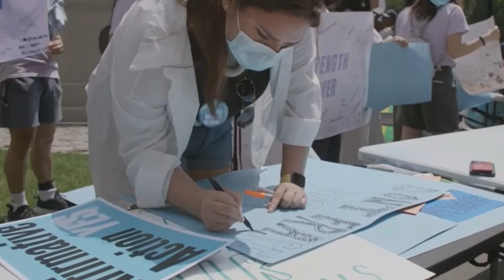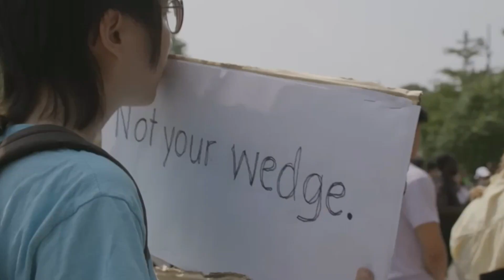Thomas Sowell's take on affirmative action for college admissions.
A firm majority of Americans back the Supreme Court’s decision to gut affirmative action in college admissions, according to a new poll.

The ABC News/Ipsos survey showed 52% of Americans approve the decision, 32% disapprove, and 16% don’t know.

In a breakdown by race, 60% of white respondents, 58% of Asians, 40% of Hispanics and 25% of black respondents favored the landmark ruling.

As a result of the high court’s decision, colleges and universities will not be restricted from using race as a factor in college admission standards.